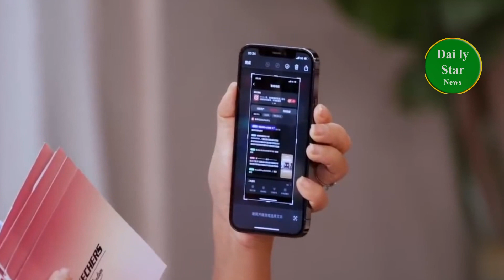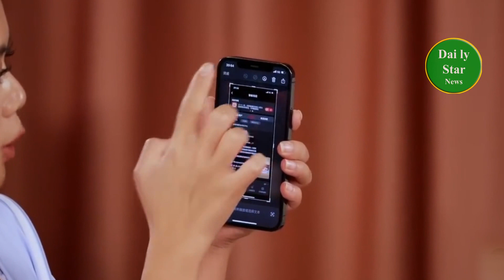The whole live broadcast of Zhao Lusi (58 minutes), today’s super cute sports girl, the bead curtain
The whole live broadcast of Zhao Lusi (58 minutes), today’s super cute sports girl, the bead curtain and jade curtain will be completed soon
赵露思直播全程（58分钟）今超可爱的运动女孩，珠帘玉幕马上要杀青